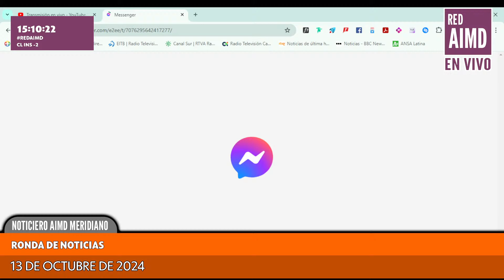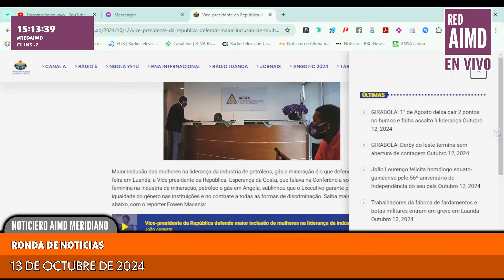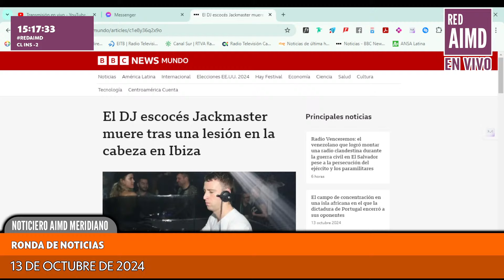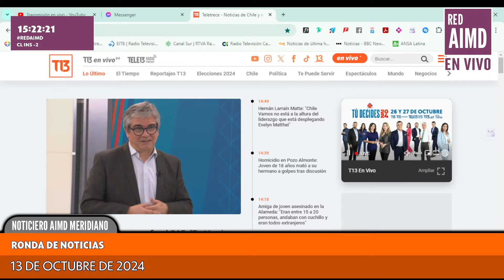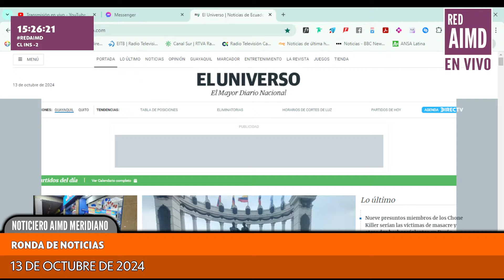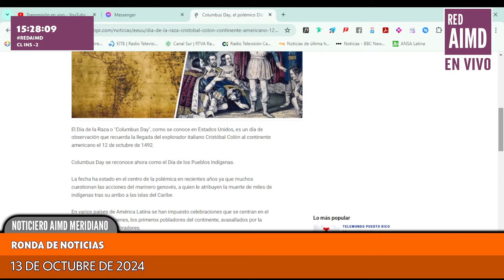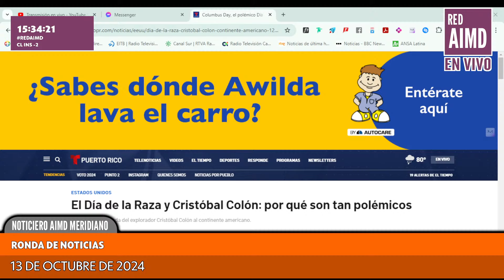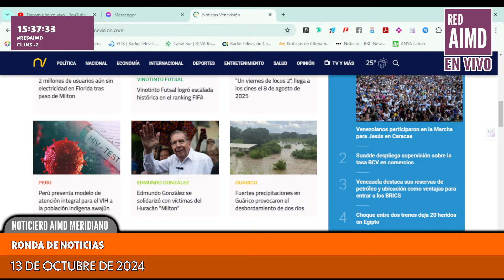PROGRAMACIÓN RED AIMD - NOTICIERO AIMD MERIDIANO 13/10/2024